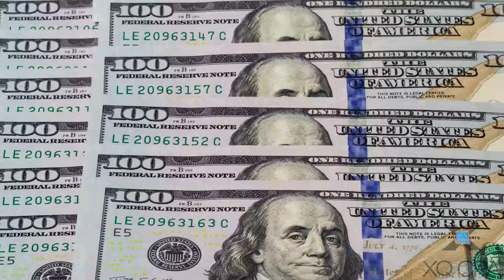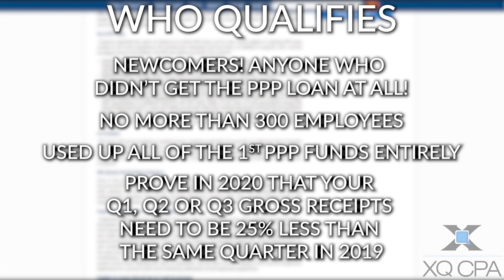Good News! PPP 2 (PPP Round 2) Is Here! Who Qualifies, Tax Updates, and More!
The second round of the Paycheck Protection Program (PPP 2) is now thanks to the new relief package Congress has approved!

The $900 billion COVID-19 relief package as part of the Consolidated Appropriations Act includes:
-Additional funding for new PPP loans (PPP 2)
-The ability to obtain a second PPP loan for small business facing significant revenue declines in any 2020 quarter compared to the same quarter in 2019
-Clarifications providing for the deductibility of business expenses paid with forgiven PPP loans (a material change from existing IRS guidance)

This round of PPP funding is similar to the first one under the CARES Act, however, there are some key differences. We will cover them in our video!